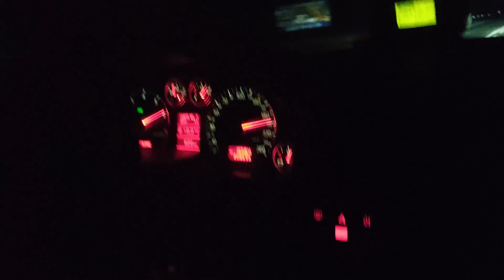AUDI 80 2.7 SINGLE QUATTRO